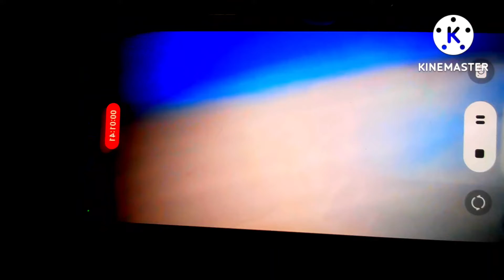Japanese Doctor Who Howlaround Test